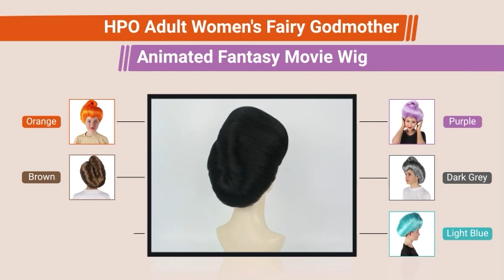Women's Fairy Godmother Animated Fantasy Wig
Check out the perfect accessory to complete your Halloween costume - the Fairy Godmother cosplay wig! Become the iconic character from the hit movie Shrek with this high-quality wig that looks just like this famous character's hair.

Crafted with the utmost attention to detail, the Fairy Godmother wig features luscious  curls on top, styled into a glamorous updo with soft, face-framing tendrils. The wig is made from premium synthetic fibers that are silky smooth, tangle-free, and retardant to heat, making it easy to style and maintain.